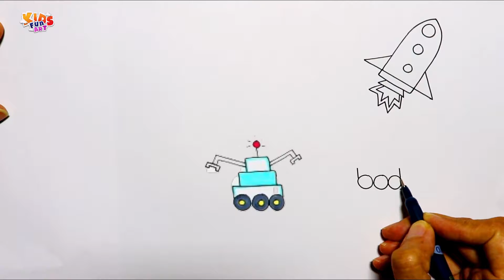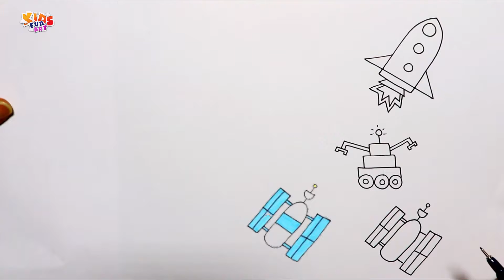How to Draw Space for Kids Easy | Drawing and Coloring Doodles for Kids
Learn how to draw cute space  doodles things for beginners,kids step by step and easy. We have tried to make it easy for everyone to follow. We use color markers to color the drawing at the end.

Feel free to add your thoughts in comment section. Also share your suggestion for our next drawing video.